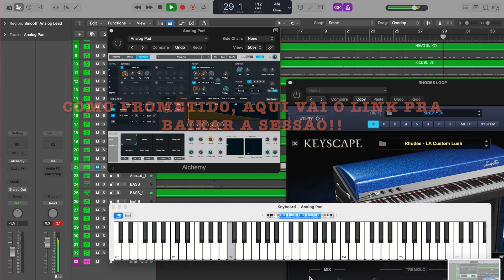Lá no Horizonte link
Como prometi, pra quem quiser dar uma volta nessa bicicleta, vai aqui o link!
Bom passeio!!